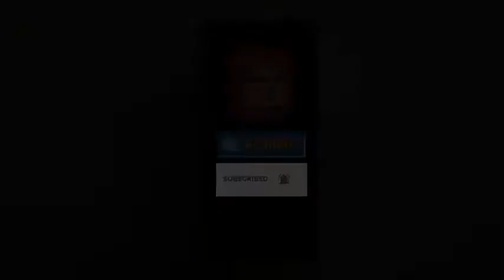बारामूला रेलवे लाइन, भारतीय रेलवे द्वारा शुरू की गई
बारामूला रेलवे लाइन, भारतीय रेलवे द्वारा शुरू की गई अब तक की सबसे कठिन और चुनौतीपूर्ण रेलवे परियोजना तेज गति से आगे बढ़ रही है। परियोजना के संचालन और बहुप्रतीक्षित कनेक्टिविटी प्रदान करने के लिए अब आवश्यक गति की आवश्यकता है।  श्री संजय मोहंती, सदस्य (ओ एंड बीडी) ने 24 सितंबर 2022 को परियोजना टीम के साथ परियोजना के हिस्से का निरीक्षण किया। उन्होंने अंजी पुल, चिनाब पुल और रियासी स्टेशन यार्ड की जटिलताओं का प्रत्यक्ष जायजा लिया।  प्रोजेक्ट टीम के उच्च मनोबल की उनके द्वारा काफी सराहना की गई।  उन्होंने परियोजना की प्रगति पर संतोष व्यक्त किया